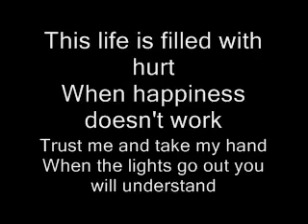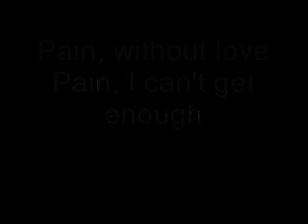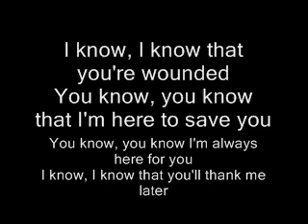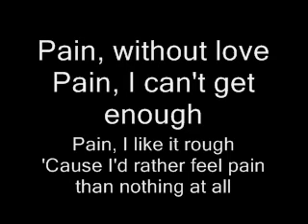Three Days Grace-Pain Lyrics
Song: Pain
Artist: Three Days Grace
Created by RockinBassPlayer3

Pain, without love
Pain, I can't get enough
Pain, I like it rough
'Cause I'd rather feel pain than nothing at all

You're sick of feeling numb
You're not the only one
I'll take you by the hand
And I'll show you a world that you can understand

This life is filled with hurt
When happiness doesn't work
Trust me and take my hand
When the lights go out you will understand

Anger and agony
Are better than misery
Trust me, I've got a plan
When the lights go off, you will understand

Pain, without love
'Cause I'd rather feel pain than nothing, rather feel pain

I know, I know that you're wounded
You know, you know that I'm here to save you
You know, you know I'm always here for you
I know, I know that you'll thank me later

Pain, without love
Pain, can't get enough

Pain, without love
Rather feel pain than nothing at all
Rather feel pain